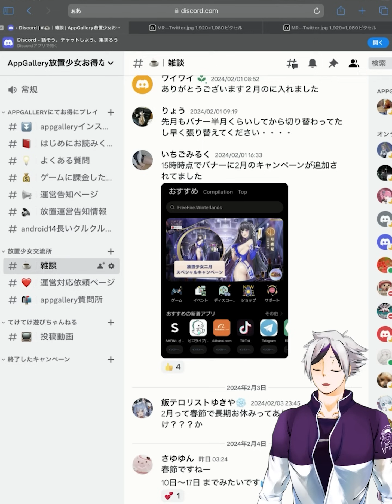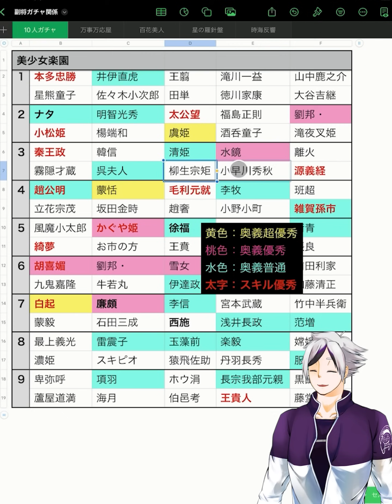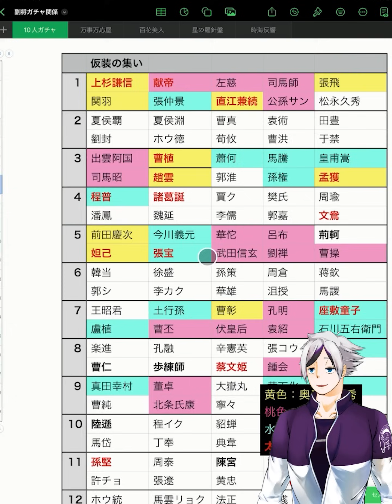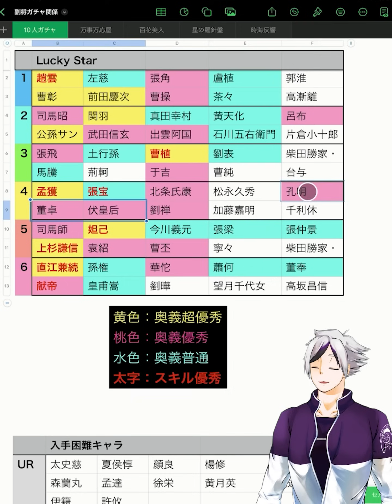【放置少女】月夜見やその他重要なイベントが最終日です。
▼放置少女を激安課金でお得に遊ぶならAppGalleryで課金がおすすめ。